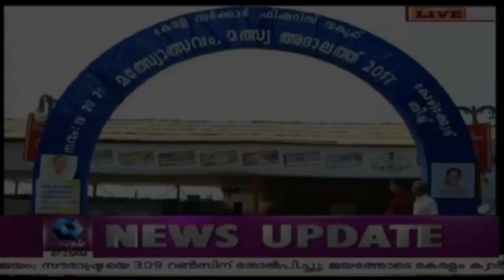സംസ്ഥാന സർക്കാരിന്റെ മത്സ്യോത്സവത്തിന്റെ ഭാഗമായി കോഴിക്കോട് മത്സ്യ പ്രദർശനം